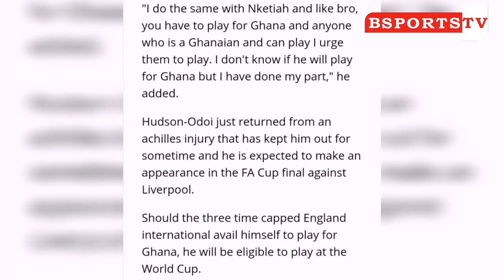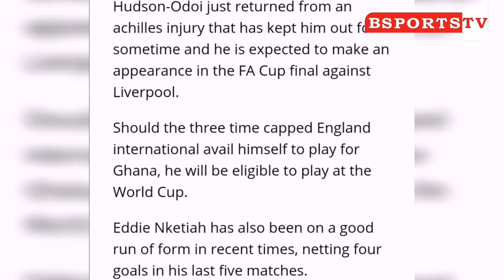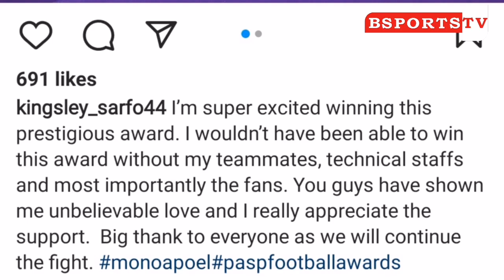Top Ghanaian Artist King Promise Reveals Chat With Hudson-Odoi & Eddie Nketiah Over Ghana Switch